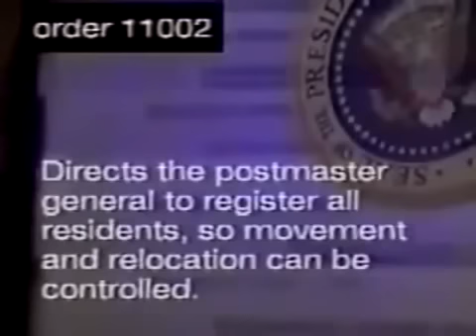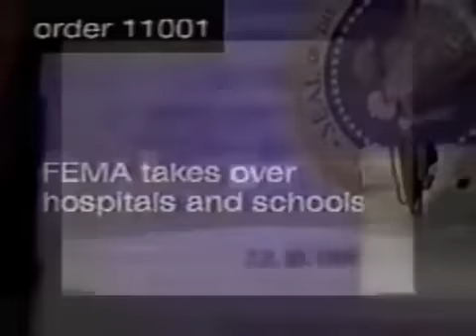Homeland Security's FEMA Concentration Camps REX 84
news, video footage etc.
watch the video, make ur own assessment!